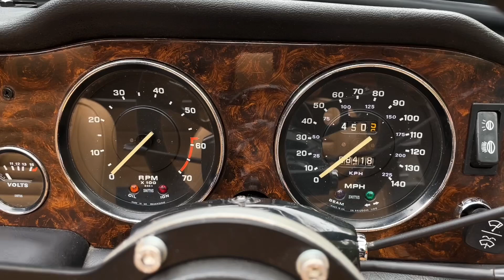1973 Triumph TR6